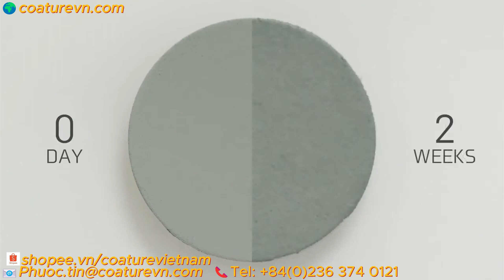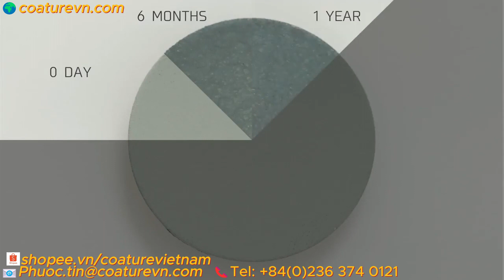roval cold galvanizing compound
ROVAL là loại dung dịch sơn pha sẵn dễ thao tác.
Không bị hạn chế về thời hạn sử dụng hay thao tác phức tạp như loại dung dịch pha dung môi. Sau khi mở thùng thì phần sơn còn lại vẫn bảo quản được.
Giống như các loại sơn thông thường, ROVAL có thể sơn bằng cọ hoặc con lăn, phun sơn truyền thống hoặc phun sơn bằng áp lực.
Ngoài ra còn có loại bình xịt gọn nhẹ, tiện dụng

ROVAL is an easy-to-handle, single liquid type compound.
It does not require any mixing and has no limitation of pot life.
The rest of the paint can be kept in a closed container.
Like other conventional paints, it can be applied with a brush or a roller, as a conventional spray, or an air-less spray.
Công ty Tnhh COATURE VIỆT NAM Giải pháp cho ngành sơn
Chúng tôi là nhà cung cấp hàng đầu về sơn cho các doanh nghiệp tại Việt Nam.
SỨ MỆNH CỦA COATURE GROUP TẠI VIỆT NAM
Thông qua Dịch vụ cung cấp sơn, chúng tôi muốn được phục vụ cho các doanh nghiệp Nhật Bản đang nỗ lực làm việc tại Việt Nam
ROVAL là loại sơn giàu kẽm nên có thể phát huy tối đa tác dụng chống ăn mòn của kẽm. Hiệu quả chống ăn mòn tương đương với mạ kẽm nhúng nóng.